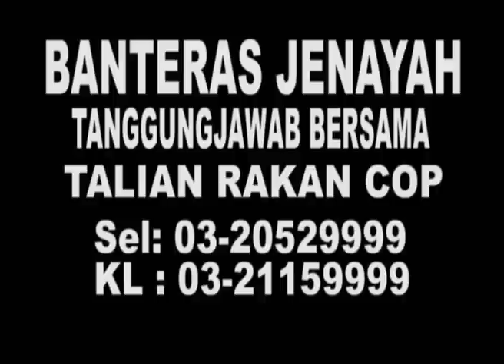MKL-Crimedesk-Polis Gempor Pusat Hiburan